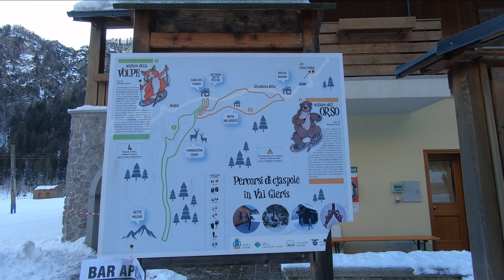VAL GLERIS PONTEBBA SCI FONDO gennaio 2022 ( E 64 )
Poco prima della località Aupa (Frattis), comune di Pontebba (UD), troviamo la Pista Gleris e la Casa del Fondo.
Noleggio sci fondo e racchette da neve (ciaspole), aperto normalmente sabato e domenica, eventualmente chiedere.

Gli anelli battuti per lo sci da fondo sono tre: Km 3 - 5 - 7,5  di media difficoltà.
La partenza  a   m 888
quota minima    m 863
quota massima m 950
il dislivello complessivo in salita è di m 250 (percorso Km 7,5)

Ci sono due anelli per cispolatori:
- Il sentiero dell' Orso di Km 3,5  dislivello + m 120
- Il sentiero della Volpe di Km 4,5 dislivello + m 175
Ci sono parecchi cartelli lungo il percorso